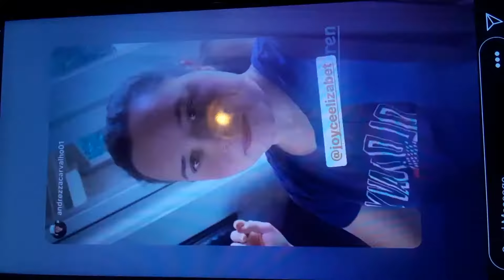Joyce patting the pums dinner is served perfection